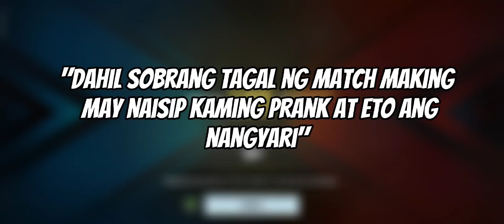SPEAKING ALIEN LANGUAGE PRANK IN RANK GAME TO SEE MY TEAMATES REACTION, NAGALIT SILA?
Hi my name is loot I'm new here! If you love this kind of funny cod mobile clips and updates!

Here some details of me:

I'm Br and Mp main (Both legendary)

My phone: Poco X3 Pro 128/6gb ram

Screen recording: Screen recording on my phone

Quality: 2k/4k , 1080p

Editing app: Pixellab, Capcut

MY TIKTOK: (I'M UPLOADING VIDEO HERE EVERY DAY!)

@itsmeloot (BARUBAL MAG LOOT)

My second Yt channel (Mobile legend Content)

OUR GOAL IS TO REACH 100K SUBSCRIBERS BEFORE THE YEAR ENDS! ♥️ NOTHING IS IMPOSSIBLE RIGHT? :]